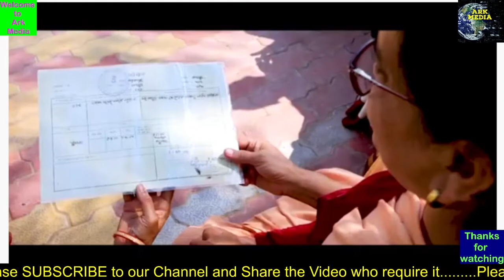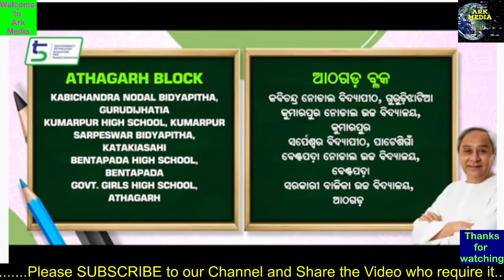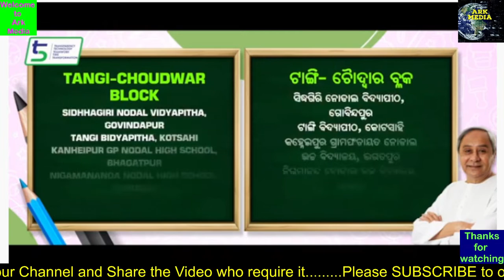Cuttack 5T School Transformation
Cuttack 5T School Transformation#Odisha School Transformation 5T#Transforming the education system in Odisha#OdishaSchoolTransformation programme under 5T initiative, CM Shri Naveen Patnaik dedicated 135 Transformed High Schools in Cuttack in the 2nd phase. The strengthened infrastructure will boost the confidence of students.